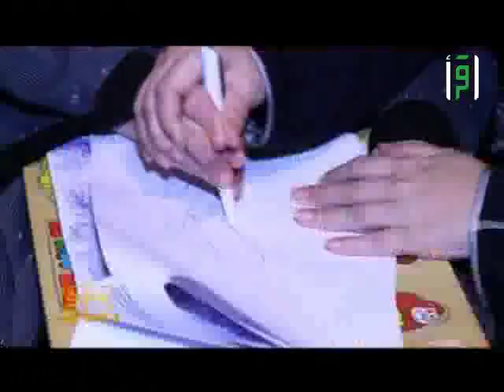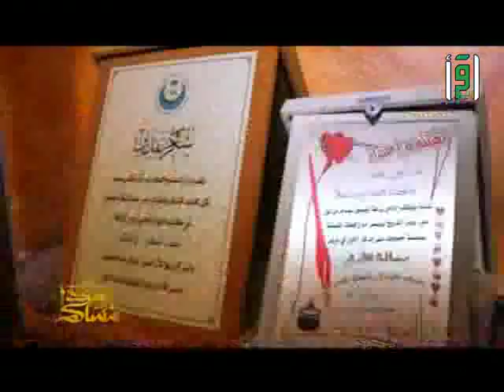قصة نجاح عاتكة ملا ناشطة في التوحد - يسعد مساكم